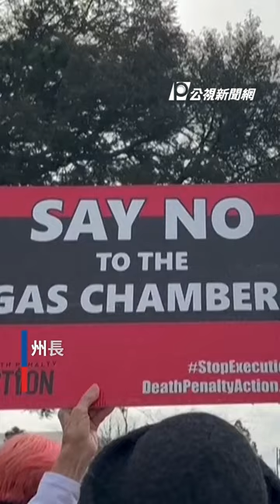美國阿拉巴馬州擬採氮氣處決 遭批「野蠻、非人道」籲停止執行｜公視新聞網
👀阿拉巴馬州稱「氮氣處決」最無痛？

2022年，美國阿拉巴馬州以注射死刑，處決死囚肯尼斯尤金史密斯（Kenneth Eugene Smith），然而並未成功。

今（2024）年，阿拉巴馬州計畫於美國時間1月25日，採用氮氣缺氧方式處決史密斯。

該州堅稱氮氣處決是最人道、最無痛的行刑方式，然而此舉卻遭多方抨擊。

抗議民眾高舉標語，聚集在州議會外，控訴氮氣處決野蠻、違反人道。

梵蒂岡附屬天主教慈善機構「聖艾智德團體」代表Mario Marazziti也表示，「阿拉巴馬州的處決一旦發生，不僅是阿拉巴馬州，而是為全世界建立了降低人性的新標準。

聯合國人權事務高級專員辦公室發言人Ravina Shamdasani也指出，「根據《國際人權法》，這可能構成酷刑，或是殘忍、不人道，或有辱人格的對待或懲罰」。

史密斯委任律師也提出上訴，將由美國最高法院決定是否執行死刑。

若氮氣處決依舊執行，恐怕引起其他州相繼仿效採用。

✍️ 編輯・剪輯／陳廷威